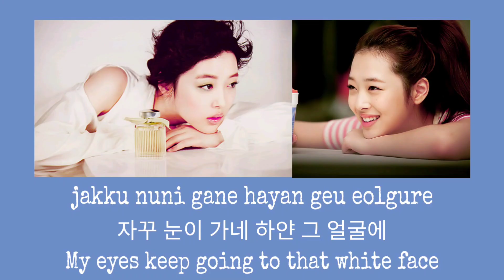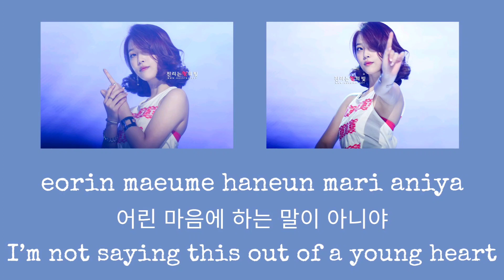IU (아이유) 'Peach (복숭아)' (Lyrics Video) ♡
스무 살의 봄 (Spring of a Twenty Year Old)
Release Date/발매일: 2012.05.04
Tracklist/트랙 번호:
01. Peach (복숭아)
Album Type/앨범종류: Digital Single
Genre/장르: Acoustic
Artist/아티스트: IU
Record Label/음반사: Loen Entertainment (로엔엔터테인먼트)
Publisher/발매사: Loen Entertainment (로엔엔터테인먼트)
Agency/소속사: Loen Entertainment (로엔엔터테인먼트)
Lyrics/작사: IU/아이유
Composer/작곡: IU/아이유
Arranger/편곡: IU/아이유, G.Gorilla/G.고릴라

A song for our beloved Peach Girl, CHOI JINRI, made by her very best friend, Lee Jieun ♡